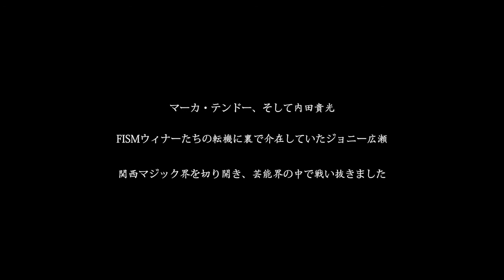Speakers：ジョニー広瀬 Part4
speaker：ジョニー広瀬